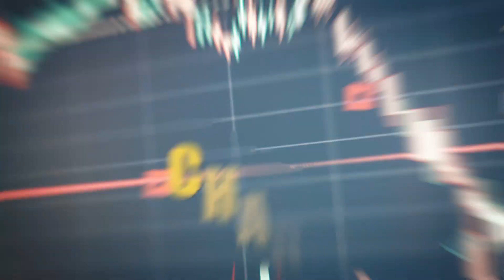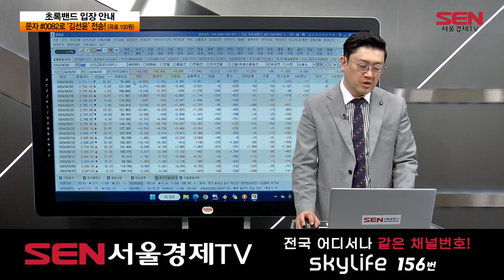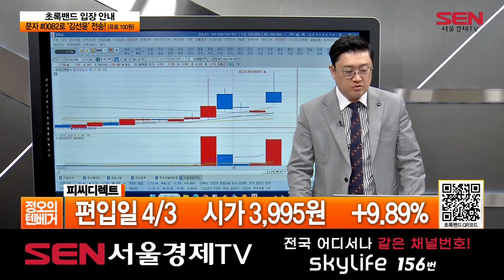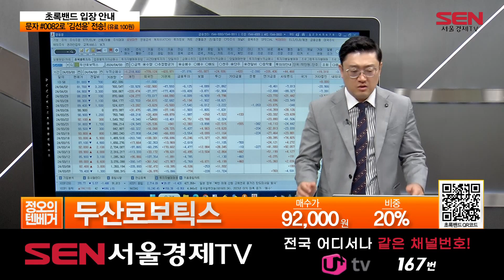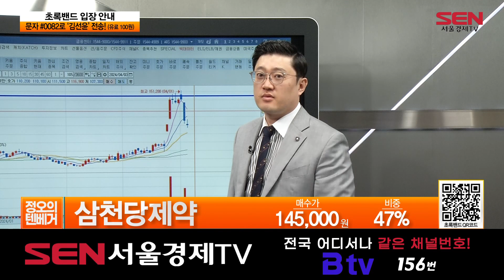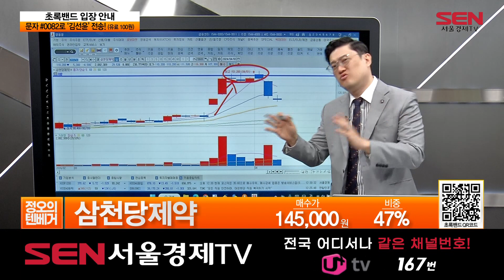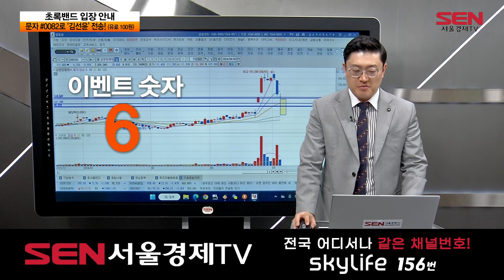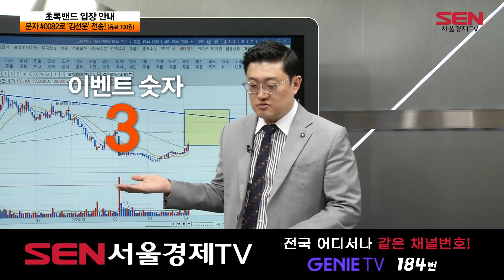정오의 텐베거_13회_20240403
1) 이 시각 시황
- 현재 증시 상황은?

2) 오전장 시황
-오전장 이슈 한마디: 외인‧기관의 코스피 숨고르기
-오전장 이슈 종목

피씨디렉트 ; 인텔과 온디바이스 AI 협업
레이저쎌 ; 삼성, 꿈의 메모리 ‘3D D램’ 공개

3) 김선윤의 텐베거 종목
-삼성전자 ,  한화에어로스페이스

4) 종목상담
- 두산로보틱스 , 씨아이에스, 삼천당제약

5) 텐베거 메이킹 A/S
-  NAVER, 한국콜마

6) 김선윤의 텐베거 메이킹
-오후장 전략은?
-텐베거 메이킹 종목 : 롯데칠성
1분기 연결 매출액 9,549억, 영업이익 637억 전망
소주, 탄산, 에너지 음료 등 호조세
여름 성수기 맞춰 차트 되돌림 확인